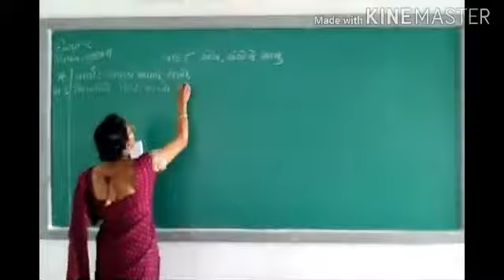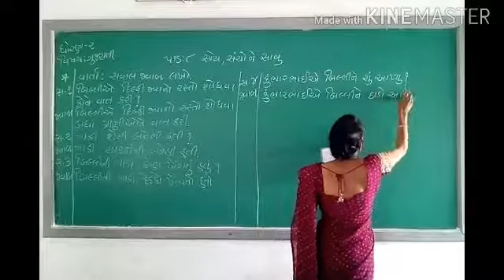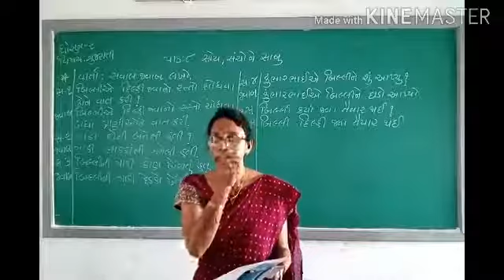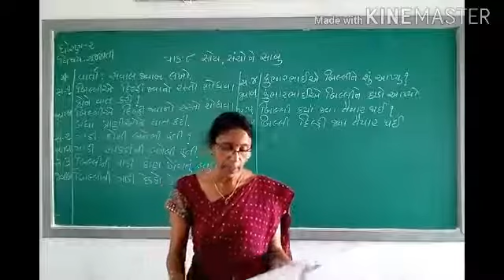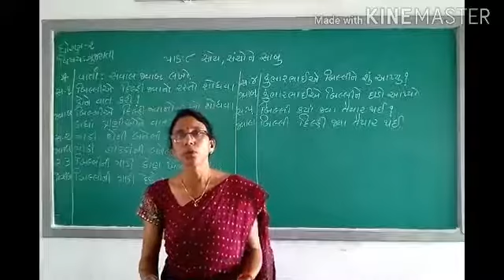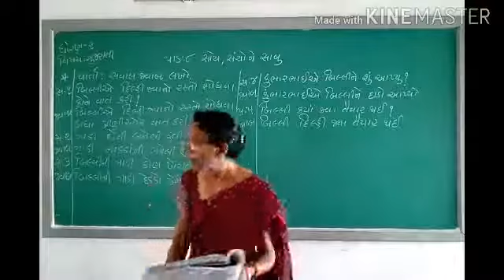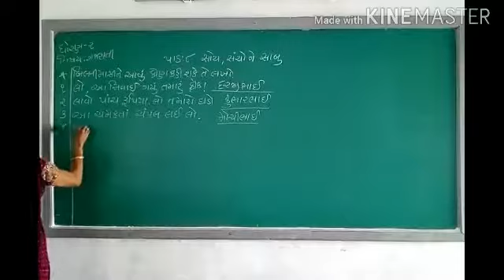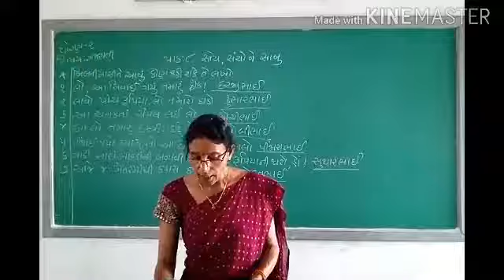ધોરણ-2 ગુજરાતી પાઠ-8 લેક-3